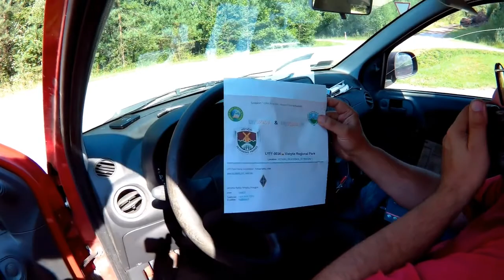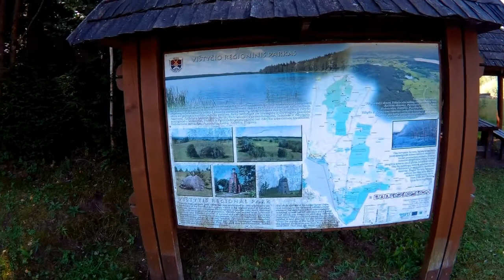LY/SP2SV/p WWFF LYFF-0034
Vištyčio Regioninis Parkas. We visit Lithuania in the summer of 2018.